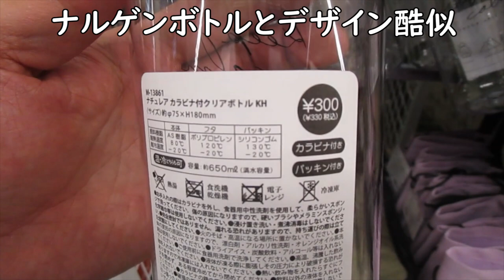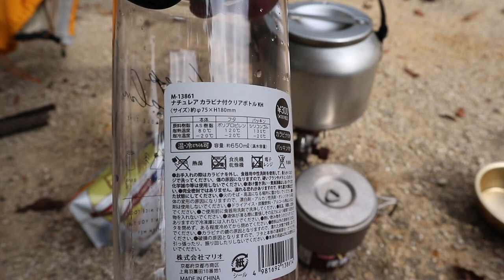【300円SHOP】ナルゲン風の温冷両用ボトルに100度の湯を入れるとどうなる？・イルーシー全国150店舗・ナチュレアカラビナ付クリアボトルKM 6分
330円（税込み）で購入したナルゲン風ボトル。広口のワイドボトルは使いやすくて100均にはないサイズ感が良かったのですが…どうせならナルゲンのように沸騰でも使えればいいのに…と思い、ダメ元でやってみました。
結果だけ知りたい方は 3:00 からご覧ください。

illusie300（イルーシーサンマルマル）店舗情報

‹目次›
00:00 店舗でお買い物
00:38 アウトドアで実践開始
01:57 沸騰で実験
03:00 結果は？
03:42 紅茶淹れてみる
04:15 100均ボトル比較
05:23 紅茶完成
05:37 エンディング